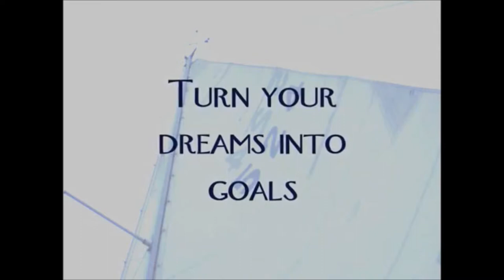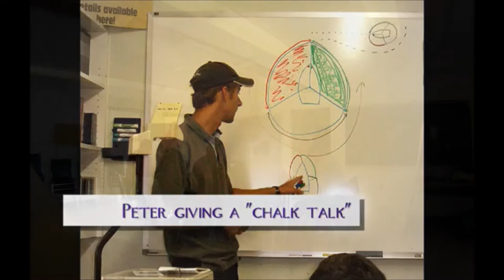Basic Sailing Lessons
Learn to sail at Nautical Escapes Sailing School a Sail Canada certified sail training school.